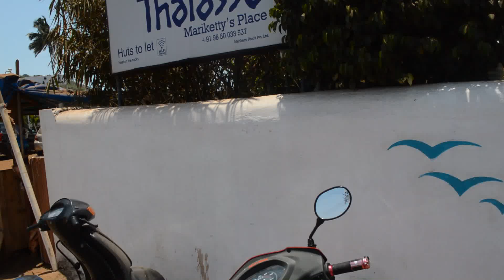Thalassa, Vagator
‘We are all born for a higher purpose, many of us realise it when it’s too late… I know what I am supposed to do- eat, travel, explore and experience’ – Abhilash Mithren

These words vibrate in my head every day I wake up to a sunrise. If only it was that simple- working an IT job in India, it takes more than just an idea to get away from our monotonous everyday life. But, when I do, wherever I go, whatever I do- I try to experience it all. Gulp ‘n’ Munch started off as a simple food diary but over time it mutated into an idea. It now stands as the only written account of my food and travel diaries and it is something that I mean to share with my loved ones- today and for a long time to come. Where does Ashmitha fit into all this? Well, my admiration for this lady’s food and travel experiences helped me convince her that we could do this together. Saurav’s insatiable love for technology made him Gulp ‘n’ Munch’s property master (aka The Admin).

We tried sharing our experiences on Instagram, Pinterest and Facebook but the former domains had their limitations. In a realm of catchy one-liners, hip status updates- the aspect about food and travel, which we wanted to share, never gained traction. In search of a platform that would help us accomplish this- here we are.

Welcome to Gulp ‘n’ Munch.